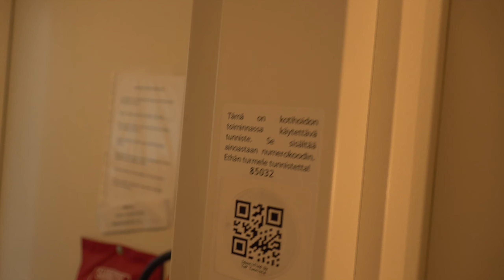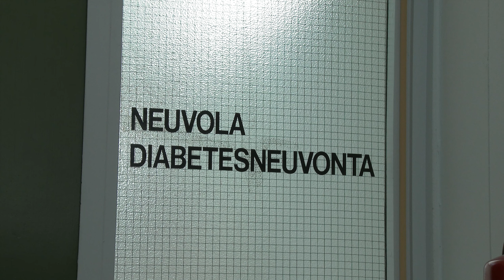Tule siekin meille töihin! - Sodankylän kunnan perusturvan rekrytointivideo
Rohkea, yhteisöllinen ja utelias Sodankylä etsii innokkaita ja kehittymisintoisia terveydenhuoltoalan työntekijöitä!